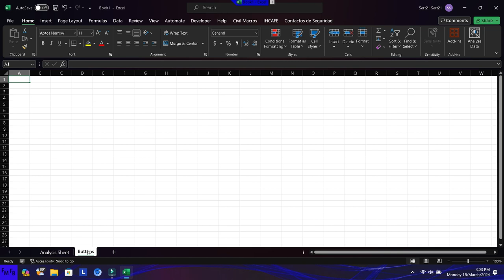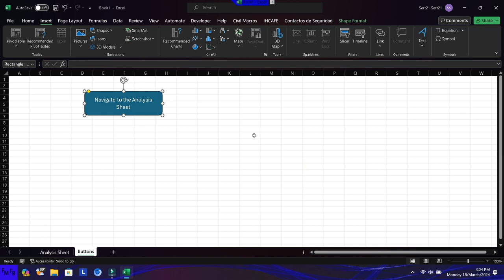How to use shapes as hyperlinks in Excel